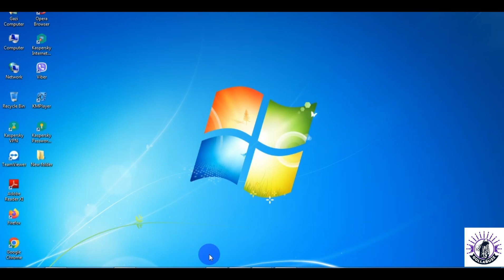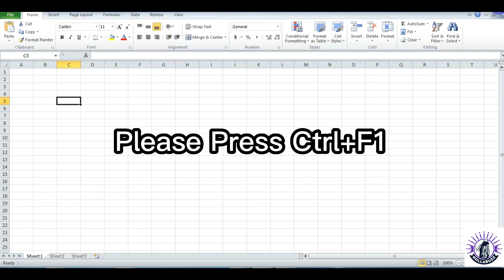Microsoft Office Toolbar Disappeared Problem Solved Tutorial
Today we will learn how can we solved Microsoft Office Toolbar Disappeared Problem. This video is only for beginners. This easy tutorial video shows how to fix the problem if Microsoft Office Toolbar or toolkit is disappeared in word, excel, power point etc.